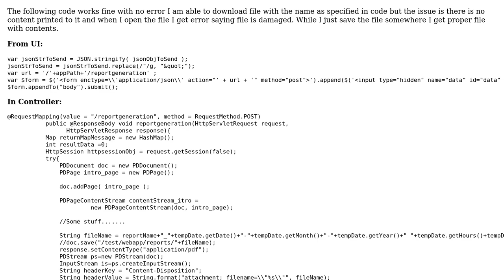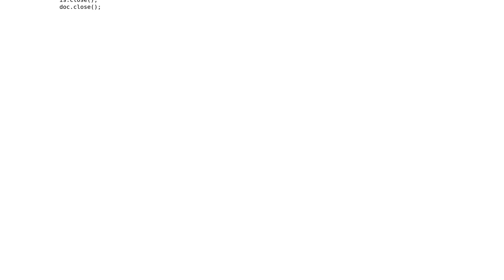Empty and broken pdf file downloaded from UI using spring mvc and apache pdf box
With thanks & praise to God, and with thanks to the many people who have made this project possible! You are responsible for your own actions.